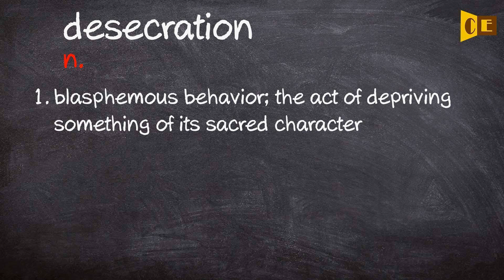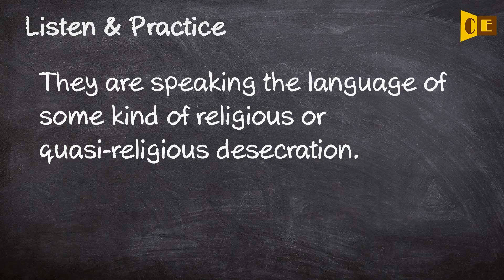Desecration Pronunciation, Paraphrase, Listen & Practice